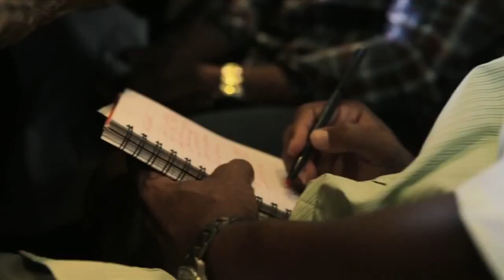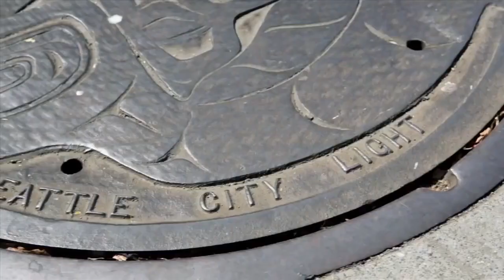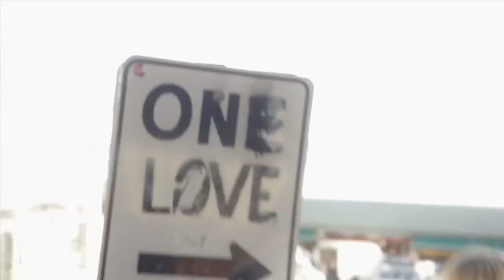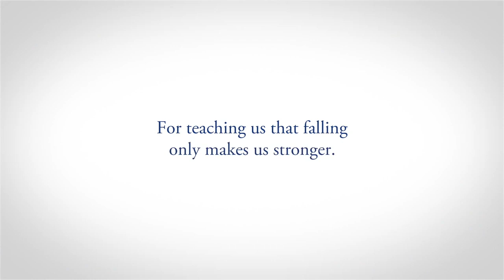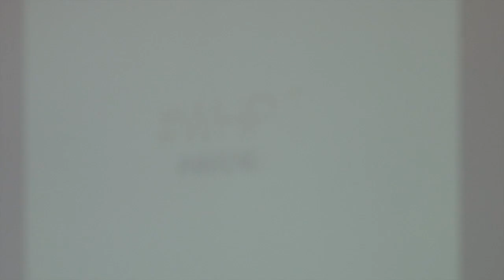SophoMore Connections Keynote, Lisa Hillenbrand '79, P'16